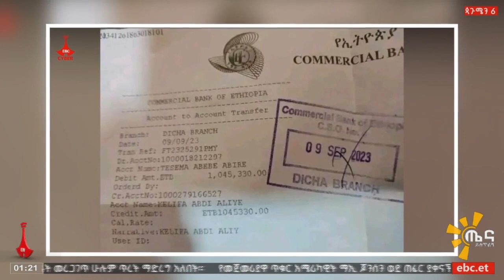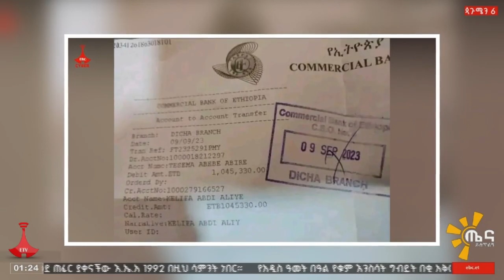የማህበራዊ ሚዲያ ቅኝት- በስህተት ወደ አካውንቱ የገባን 1 ሚሊዮን ብር የመለሰው መምህር Etv | Ethiopia | News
የማህበራዊ ሚዲያ ቅኝት
በስህተት ወደ አካውንቱ የገባን 1 ሚሊዮን ብር የመለሰው መምህር